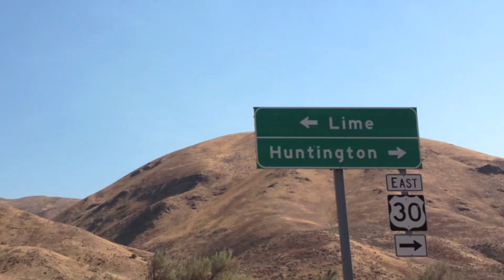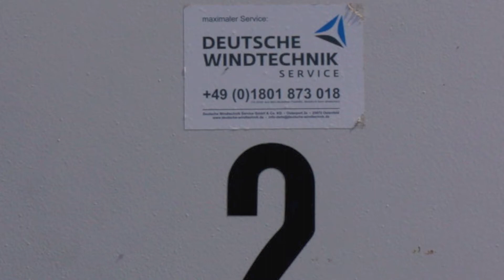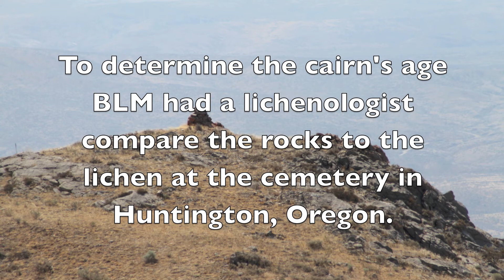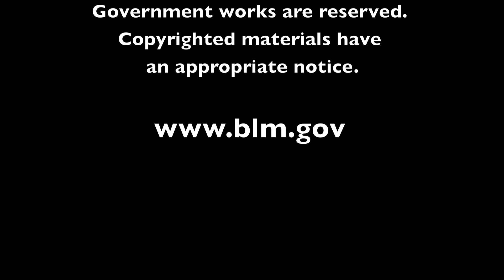Lime Wind Energy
Lime Wind is a three megawatt wind project developed and owned by the Joseph family. It is one of two locally owned wind projects built in Oregon, and the first wind project built on BLM administered lands in Oregon.

The abandoned community of Lime is located halfway between Baker City and Ontario, Oregon, adjacent to I-84 and was the previous site of a cement plant. Above Lime, in Township 13 South, Range 44 East, Section 36, on land administered by the Bureau of Land Management is the location of Lime Wind.

Video: Michael Campbell, BLM